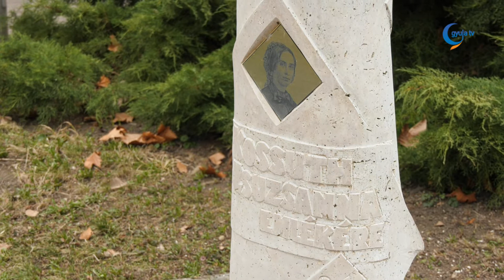Magyar Ápolók Napja Gyulán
A lassan két éve tartó koronavírus járvány és a szűkösebb létszám miatt egyre több kihívást jelent az ápolói munka. Hétfő délután a megyei kórház három munkatársa, Szelezsánné Melis Mariann, Dombi-Bundik Zsuzsanna és Tóth Szilvia kapott „Év szakdolgozója” elismerést.